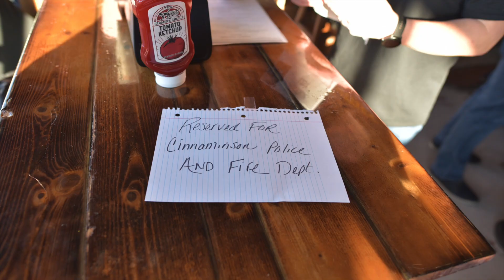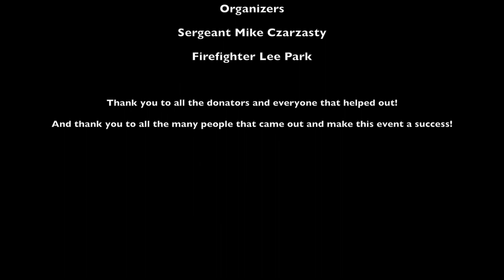Battle of the Badges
Wing Eating Contest fundraiser to support local child with cancer